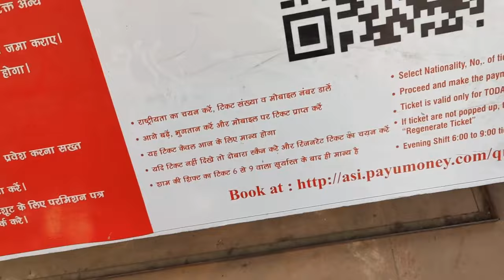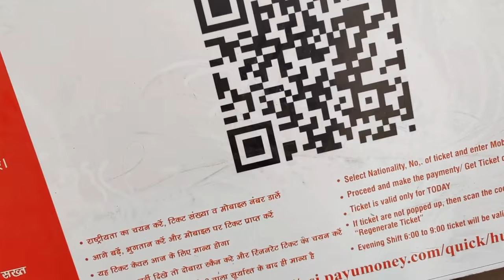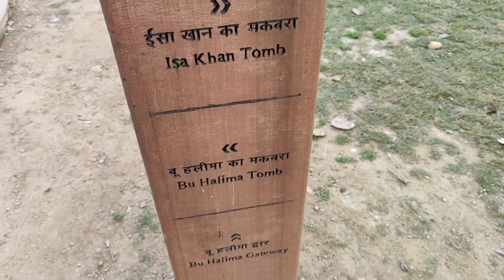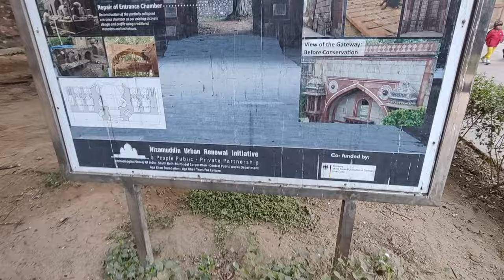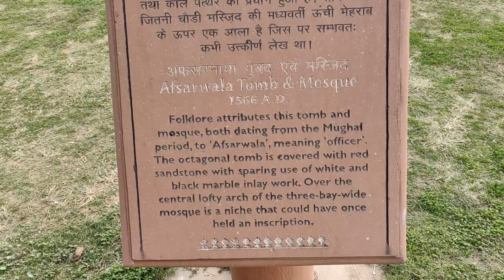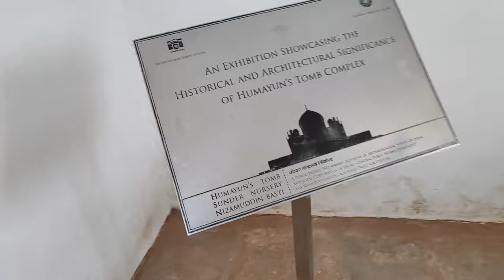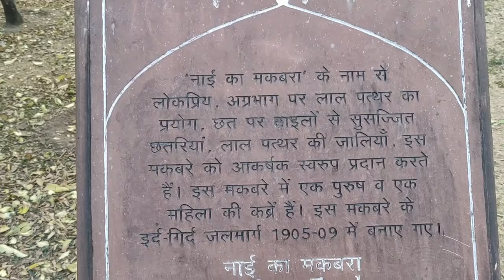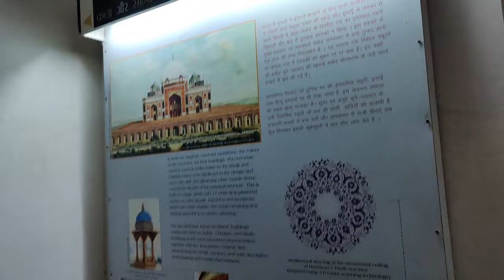Tajmahal of Delhi | Humayun's Tomb